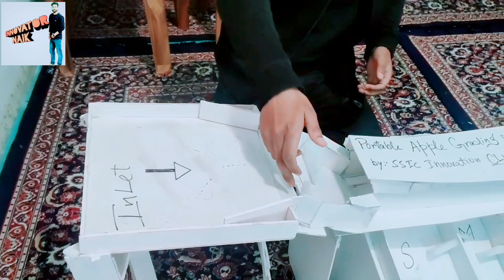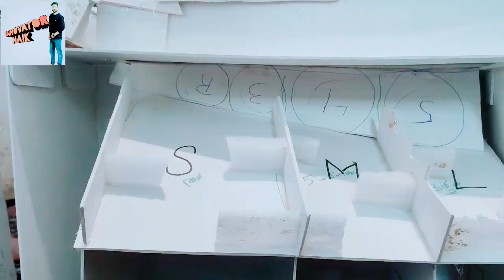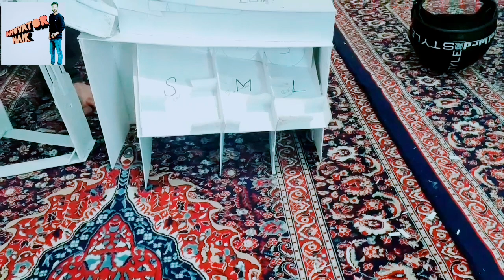MINI Apple grading machine 🍎|| BY NAIK QAYOOM|| model .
This is model of Apple grading machine which is 100% working.
we will make it more Effective in prototype.

this is only model .
prototype will b amazing innovation.

it can save alot of time and labour.

(2) Canada Fancy is the name for the grade of canned beans that possess similar varietal characteristics; that possess a very
good flavour typical of young tender beans, practically uniform good colour and a good brine; that are young and tender and are practically free from units damaged by mechanical or insect injury ...

Apple grading process.

music from NCS songs .
download free music.
amazing background music without copyright